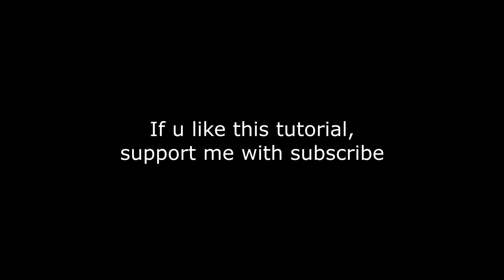WoWs: How to play Kremlin (Legendary Module)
How to play RN Battleship Kremlin
It's from my point of view, so u might find some interesting ideas.
Sound ON for ambient music
1080p recommended